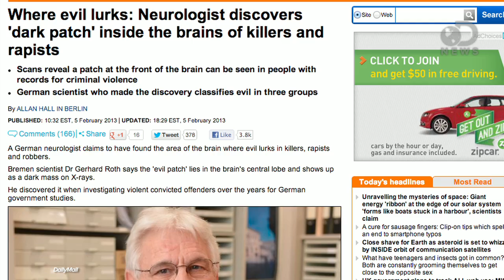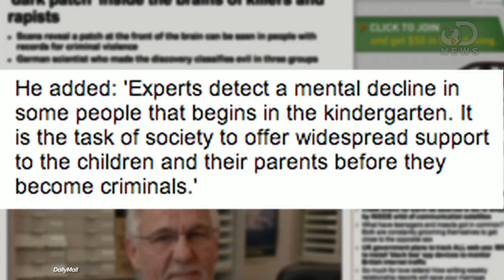Science Predicts Future Murderers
The mind of a violent person is a dark place...literally. For the first time, researchers have spotted a physical distinction in the brain of a violent criminal. And as Anthony tells us, the implications are potentially very far-reaching.